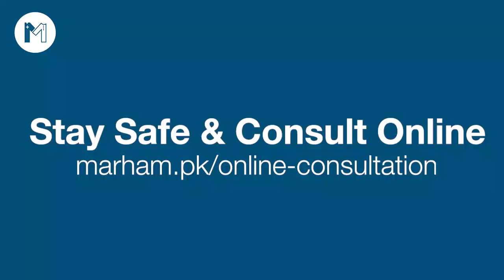Sehri Mein Kya Khana Chahiye | Best Food Choices For Sehri | Ramadan Video Series | Part 1